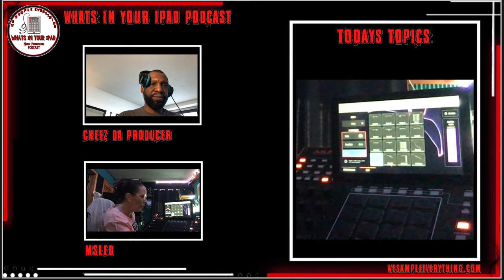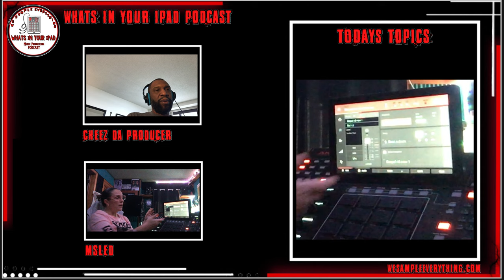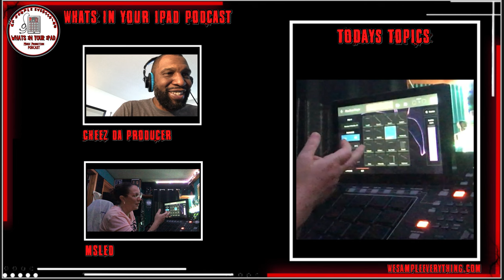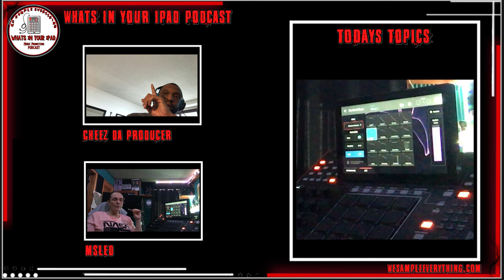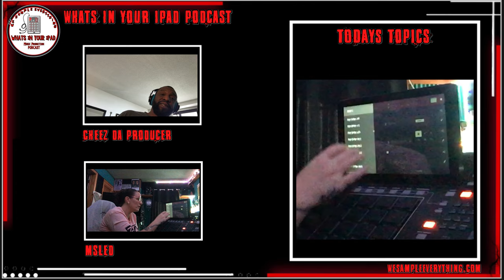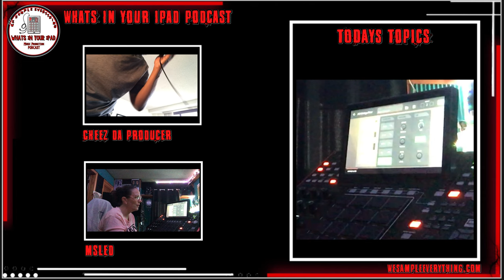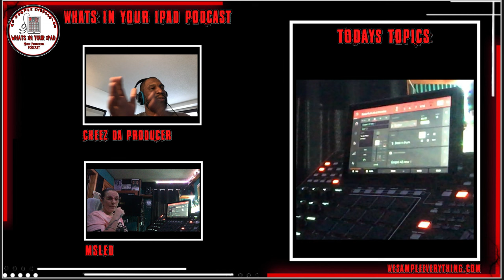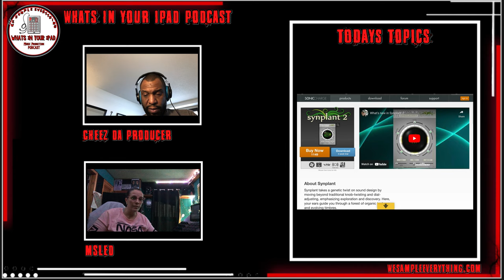Akai MPC Flexbeat - What's In Your iPad Podcast S4 EP 4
Timestamp
00:00 Intro
01:00 Flexbeat
04:27 1st look at flexbeat
05:08 the FX
17:10 Presets for flexbeat
31:47 New plugins
39:30 AI Synth